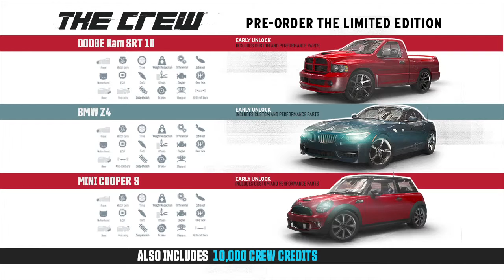The Crew - Gameplay Trailer